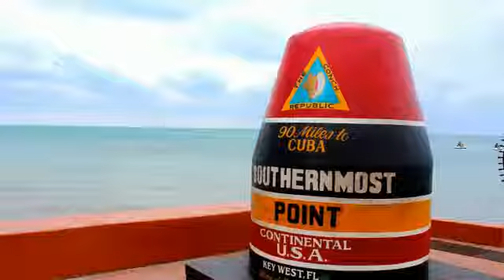Florida Roadtrip-Abenteuer: Traumstrände & Städte - Miami, Key West, Clearwater, Cape Canaveral